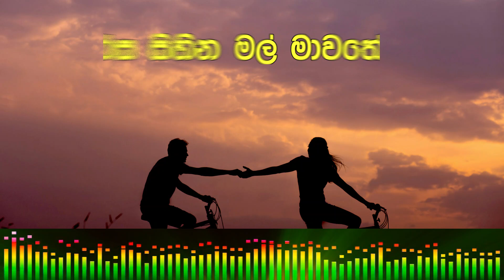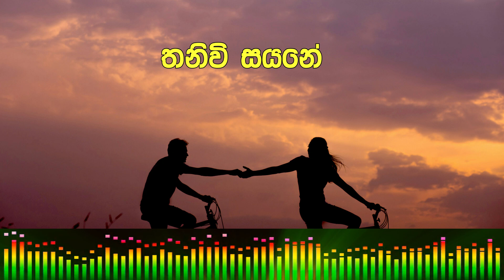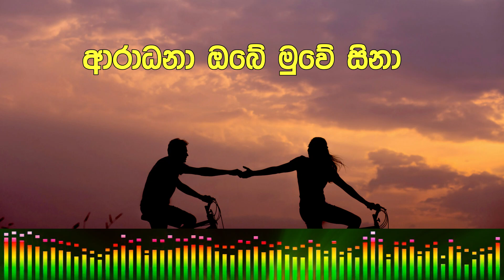Aaradana Obe Muwe Sina (ආරාධනා ඔබේ මුවේ සිනා) - Nilanga Amodh Official Lyrics Video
Song: Aaradana Obe Muwe Sina
Artist: Nilanga Amodh
Lyrics: Lakshman Hilmi
Lyrics Video Creater:Pramuka Sithijaya

Lyrics:

ආරාධනා ඔබේ මුවේ සිනා
ගෙන ඒවිදෝ සදා වාසනා
මන්මත් කළා ඔය බැල්මෙන් සිනා
රස සිහින මල් මාවතේ
හැංගී ඔයා බැන්ද ප්‍රේමාදරේ

ඔබ කොතනද මා තනියේ
සිටින වෙලාවේ
මගේ පැතුම් මද සුළගේ
ඔබ වෙත පාවේඑ
තනිවී සයනේ ඔබ ලග
සිත නවතින්නේ

මගේ ලොවේ මතු දා ඔබ
කිරුලු දරණ දා
ඔබ තුරුලේ සැතපෙන්නට
සිහින මවනවා
පෙම් රජදහනේ
හමුවෙමු හෙට දින දෙන්නා